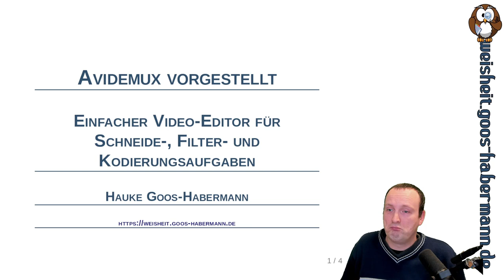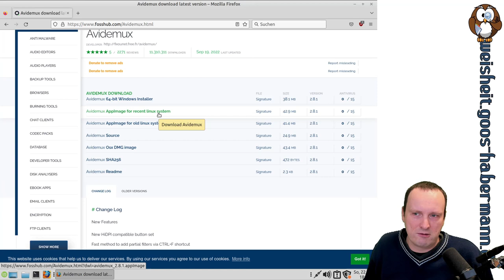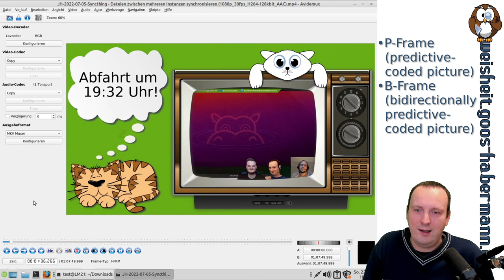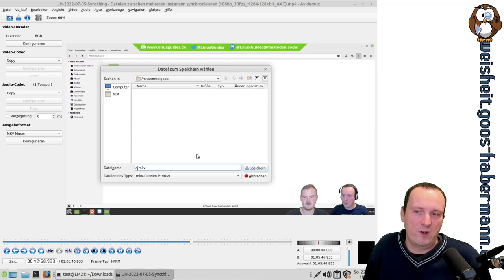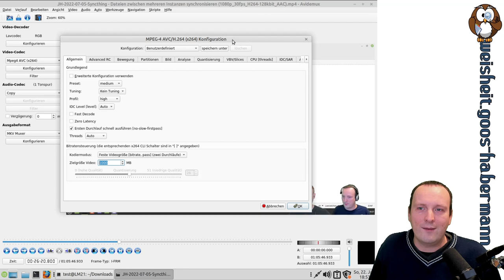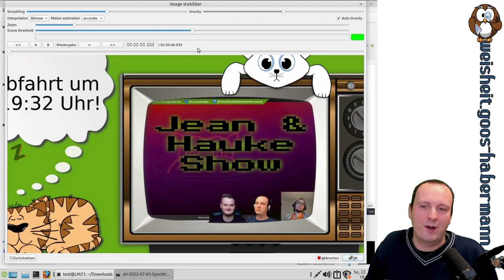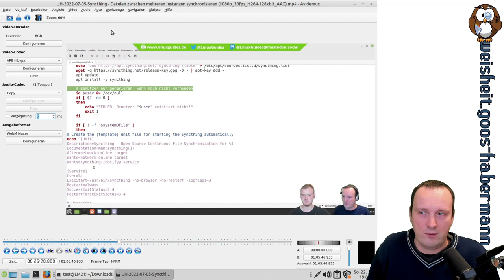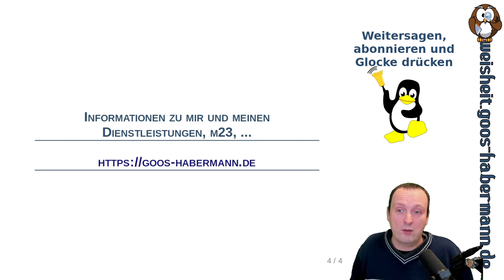Avidemux vorgestellt: Einfacher Video-Editor für Schneide-, Filter- und Kodierungsaufgaben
Dieses Mal gibt es eine kurze Einführung in den Video-Editor Avidemux für einfache Schneide-, Filter- und Kodierungsaufgaben, den ich immer wieder gern verwende, wenn es z.B. um das Herunterkomprimieren von Mitschnitten unserer Live-Streams oder das Wandeln von einem Videoformat in ein anderes geht.